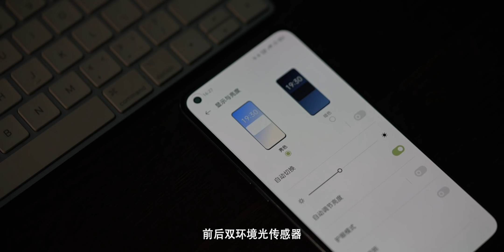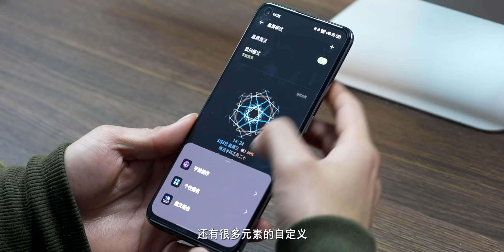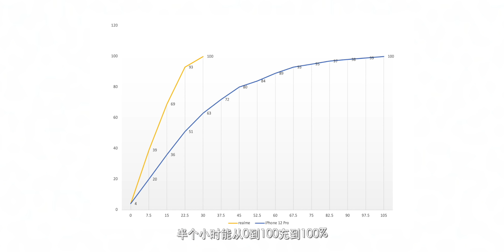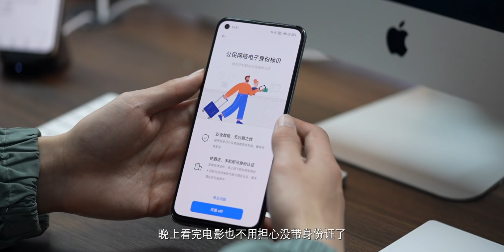「花生初体验」2799！下一个射门员是谁？【realme 真我GT战神版体验】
realme 真我GT，8+128G 2799，在性价比光环下，除了旗舰级性能，其他方面给不给力呢？点进来，带你看个够